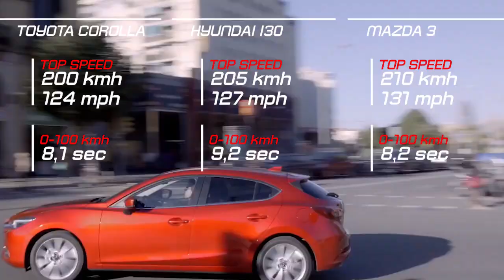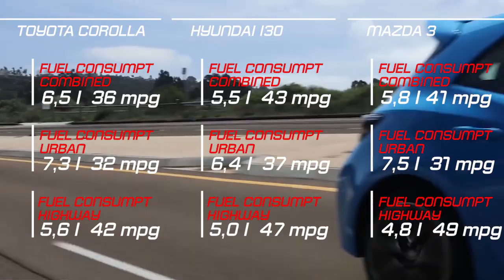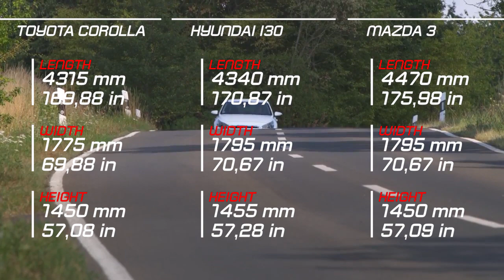2019 Toyota Corolla vs 2019 Hyundai i30 vs 2019 Mazda 3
2019 Toyota Corolla vs 2019 Hyundai i30 vs 2019 Mazda 3